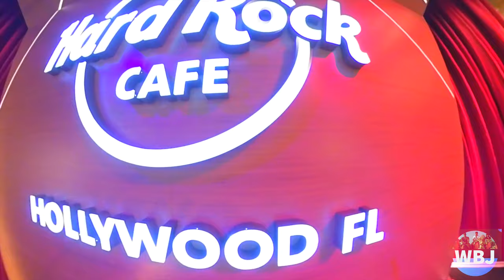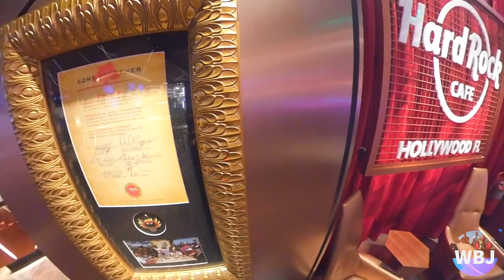$1.5 BILLION GUITAR CASSINO HOTEL HARD ROCK CAFE FULL WALK IN 4K AND SKY VIEWS - FLORIDA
Hey Adventures!
Here is a little bit of the brand new Hard Rock Cafe
Guitar Hotel and Casino located in Fort Lauderdale, Florida!

Bye bye!